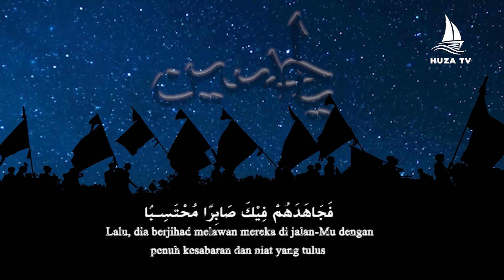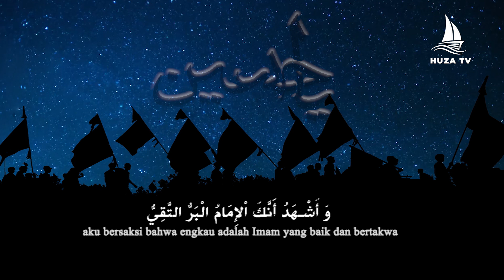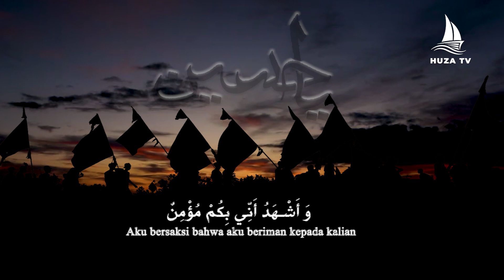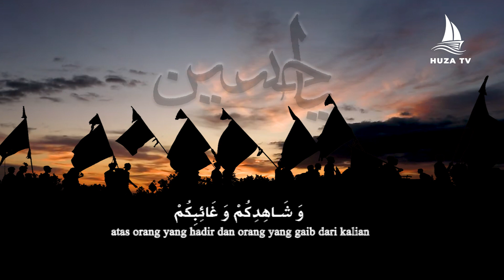Ziarah Arbain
Hari Arba‘in jatuh pada tanggal 20 Shafar. Dalam kitab at-Tahdzîb dan al-Mishbâh Syekh Thusi ra meriwayatkan bahwa Imam Hasan Askari as berkata, “Tanda orang mukmin ada lima perkara: Mengerjakan shalat sebanyak lima puluh satu rakaat, ziarah Arba‘in, mengenakan cincin di jari tangan kanan, menempelkan pipi di turbah ketika sujud dan membaca Bismillâhirrahmânirrahîm dengan keras (ketika shalat).”

Terdapat dua cara berziarah kepada beliau pada hari ini:
Cara pertama, Dalam kitab at-Tahdzîb dan al-Mishbâh, Syekh Thusi ra meriwayatkan dari Shafwan Jammal bahwa dia berkata, “Berkenaan dengan ziarah Arba‘in, maulaku Imam Shadiq as berkata kepadaku, ‘Pergilah berziarah ketika matahari mulai meninggi dan bacalah...!

Semoga kita semua menggapai Syafaat Nabi Muhammad Saw dan keluarganya di Hari Akhir kelak, Aamiin.